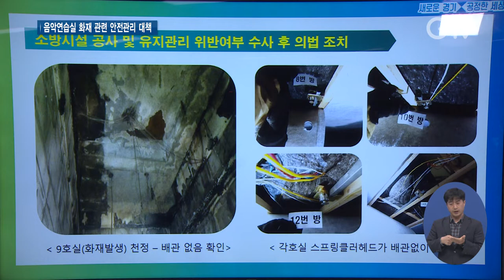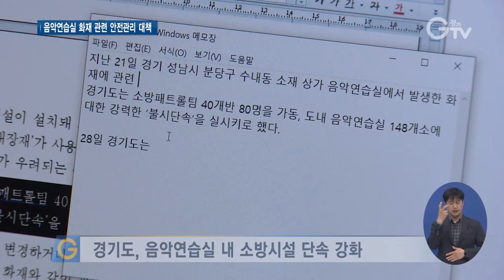신종자유업종 ‘음악연습실’ 소방안전관리 강화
[앵커멘트] 경기도가 현행 ‘다중이용업소 안전관리에 관한 특별법’ 적용을 받지 않는 신종자유업종인 음악연습실에 대한 소방안전관리를 강화하겠다고 밝혔습니다. 소방시설 관리부실 행위 등 단속에 총력을 다하겠다는 구상입니다. 구영슬 기자가 취재했습니다.

[리포트]
김용 경기도 대변인이 28일 브리핑을 열고, ‘성남시 분당구 음악연습실 화재 관련 안전관리 대책’을 발표했습니다.

지난 21일 발생한 화재로 총 6명의 인명피해가 있었으며, LPG 성분이 포함된 스프레이식 먼지제거제 폭발이 사고로 이어진 것으로 추정되고, 발화지점에 스프링클러 설비 문제가 있었다고 밝혔습니다.

특히, 화재가 발생한 음악연습실은‘다중이용업소법’의 적용을 받지 않는 신종자유업종으로 적법한 안전시설을 적용할 수 없어 소방안전 사각지대에 놓여있는 것으로 확인됐습니다.

이에 대해 경기도는 소방패트롤을 가동해 도내 음악연습실에 대한 불시단속을 실시하고, 소방시설 관리부실 행위 단속을 강화하겠단 방침입니다.

[싱크] 김용 / 경기도 대변인
“도민의 안전은 경기도가 책임진다는 사명감을 가지고 도민의 생명과 재산을 위협하는 이러한 불법행위는 단호히 대처하며 (화재사고) 재발방지에 최선을 다하겠습니다.”

이와 함께 도는 현장방문 멘토링을 통해 안전시설 설치를 권고하고, 음악연습실이 ‘다중이용업소법’의 적용을 받도록 중앙부처에 건의해 법령 개정을 추진해 나갈 계획입니다.

영상촬영 : 경기도청촬영팀 , 영상편집 : 김상환